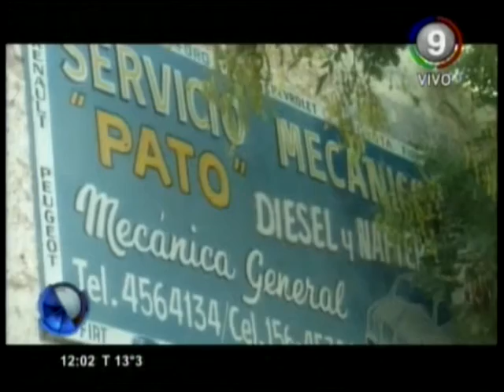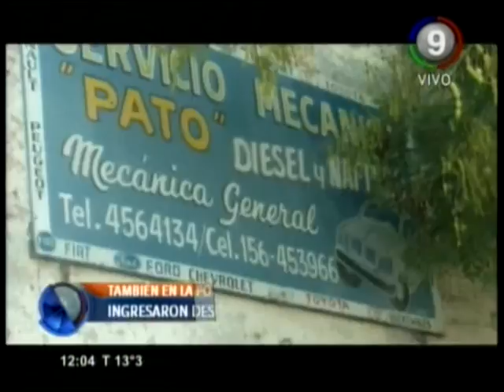Canal 9 Bahía Blanca -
ROBO AL TRABAJO:  Desconocidos saquearon en la madrugada un taller en Avellaneda al 800,se llevaron valiosas herramientas, también ingresaron  un comercio lindero.